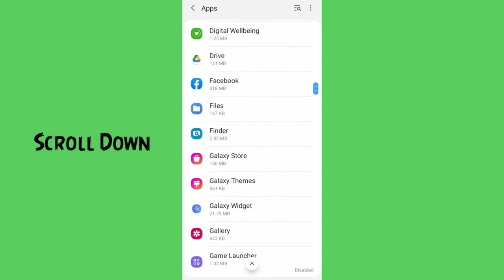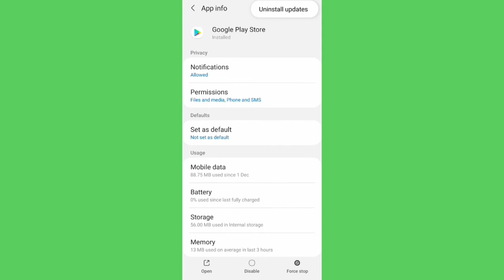Period Tracker download problem solve in play store | not install period tracker app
How to period tracker app download problem solved in google play store not period tracker app install pending on android mobile phone devices problem solution